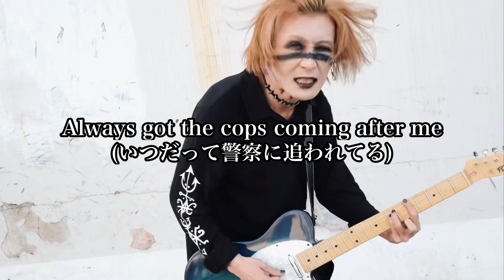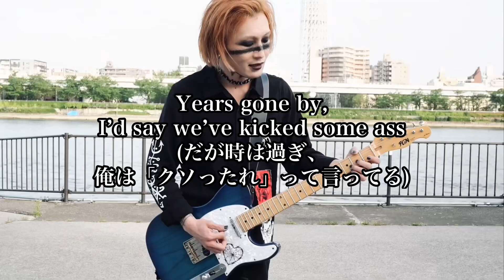【歌詞・和訳】Mötley Crüe - Kickstart My Heart / John5 style Guitar cover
mötleycrüe - Kickstart My Heart

Guitar : FUJIGEN /

シャツ/ パンツ
靴
ROCK/GOTH専門 ▽Spider Rock Web▽